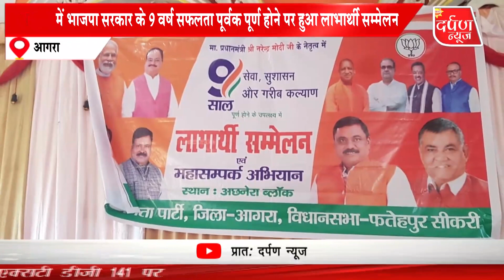अछनेरा में भाजपा सरकार के 9 वर्ष सफलता पूर्वक पूर्ण होने पर हुआ लाभार्थी सम्मेलन आयोजित